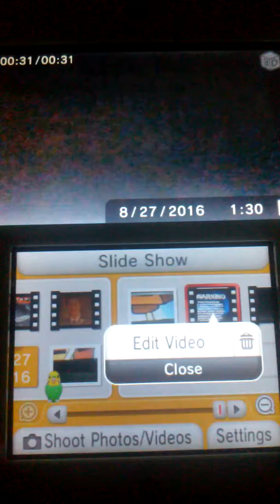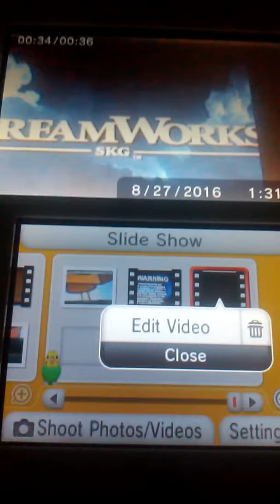Opening To Saving Private Ryan VHS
Image Entertainment Logo
Paramount Pictures
DreamWorks Pictures